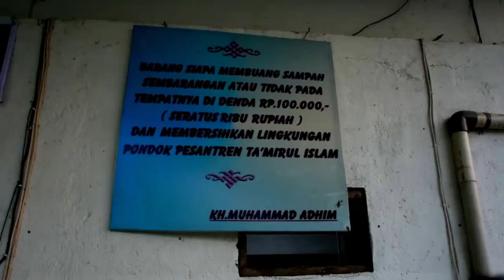TA'AL ( PART 4 - Tatamarod )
Pondok Pesantren Ta'mirul Islam adalah sebuah lembaga pendidikan islam dengan sistem asrama, dengan pelajaran agama dan umum yang seimbang.